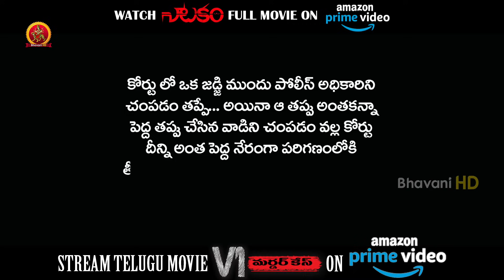Watch Natakam Full Movie On Amazon Prime Video | ఆత్మను చూసి షాక్ అయిన జడ్జి | Ashish | Ashima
Starring: Ashish Gandhi, Ashima Narwal Among Others
Director: Kalyanji Gogana
Presented by Rizwan Entertainment
Producers: Sri Sai deep Chatla, Radhika Srinivas, Praveen Gandhi, and Uma Kuchipudi